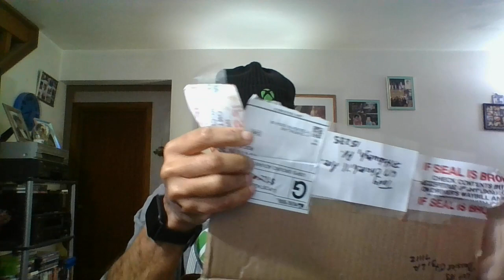a xmas gift from cyrus 649